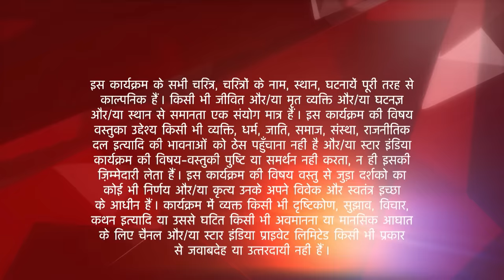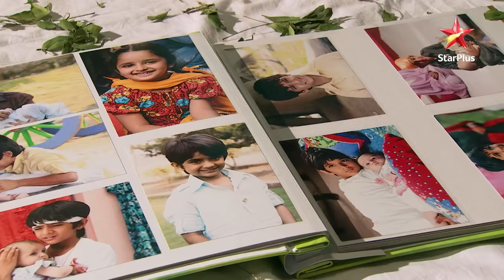Ek Veer Ki Ardaas - Veera | Kya Ratan Veera ko khana khilayegi?